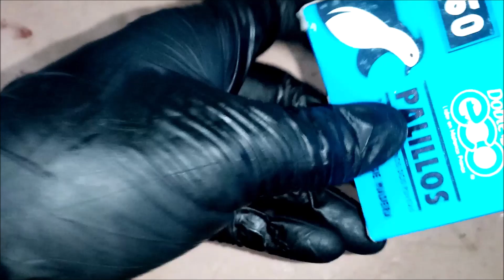baren de palillos de dientes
una forma de hacer un baren  simple con palillos de dientes, funciona muy bien por que los palillos concentran la presion en un punto.